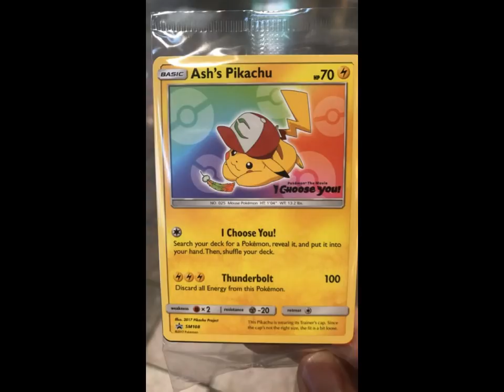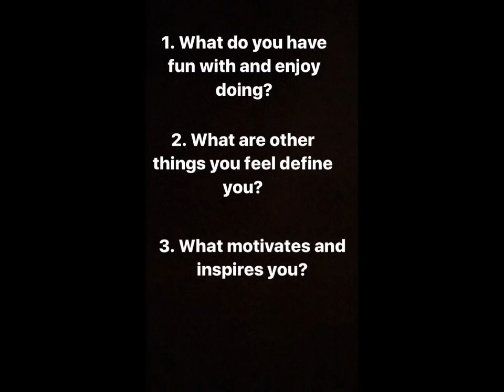David Archuleta IG stories Pokeman and Reflecting (+ rant!)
BEST SET OF IG STORIES! David Archuleta talks about his love of Pokeman and being himself. Gives us some advice on things we should reflect upon and gratitude. Leave it to David to take a little rant and make it something positive!